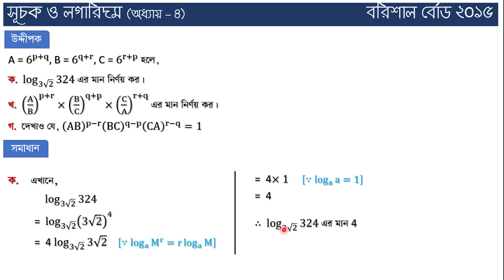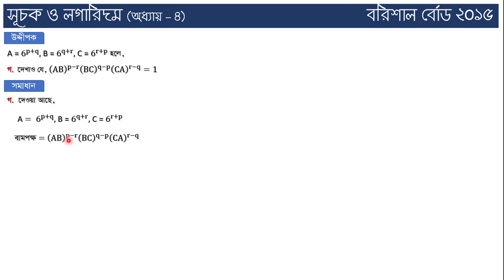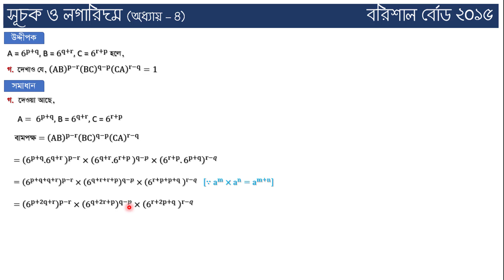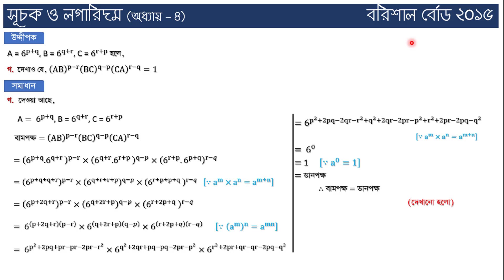SSC Board Question Solution Barishal Board 2015 // Math Chapter - 4 (সুচক ও লগারিদম)//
In this vedio I discussed about SSC Board Question Solution Barishal Board 2015 //Math Chapter - 4 (সুচক ও লগারিদম)//... Stay tuned with my channel and get all SSC Board Question Solution of 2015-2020 gradually.

Video link::
1.Introduction

2.SSC Board Question Solution Chittagong Board 2015 // Math Chapter - 4 (সুচক ও লগারিদম)//